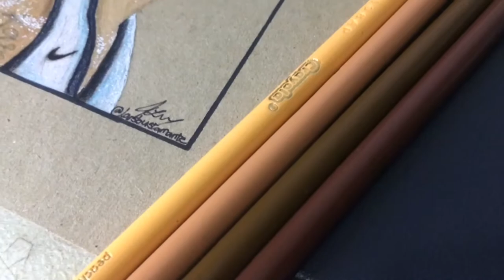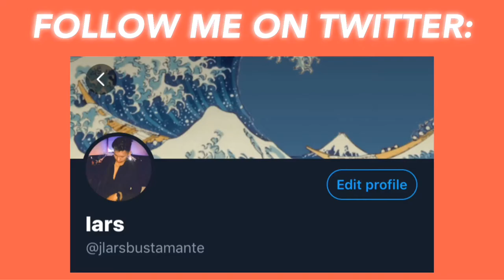I DREW KYLE KUZMA (Drawing Time-Lapse)